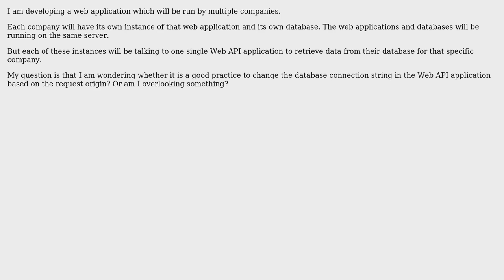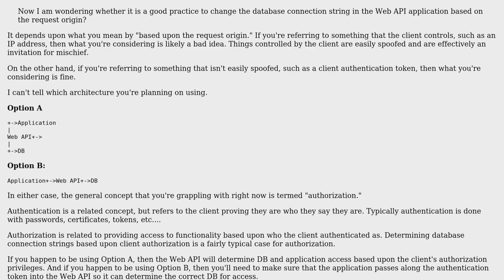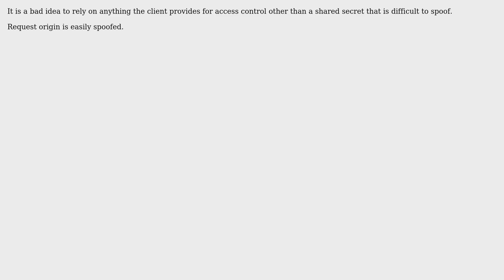Software Engineering: Change database based on request origin (2 Solutions!!)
Software Engineering: Change database based on request origin

With thanks & praise to God, and with thanks to the many people who have made this project possible! | Content (except music & images) licensed under CC BY-SA | Music | Images & others | With thanks to user Matthew Mark Miller user Johannes and the Stack Exchange Network Trademarks are property of their respective owners. You are responsible for your own actions.